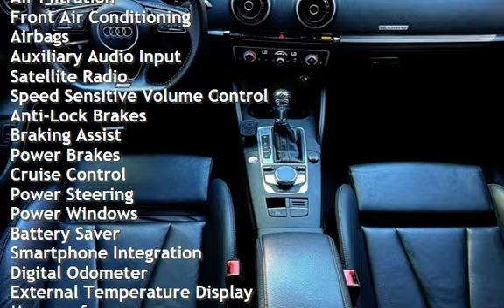2017 Audi S3 2.0T quattro Premium Plus for sale in Sherman Oaks, CA